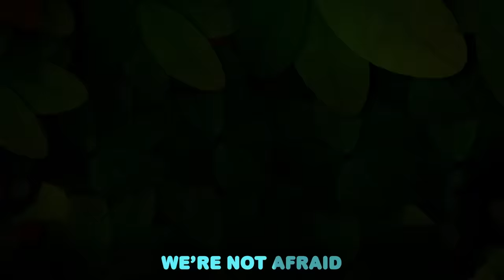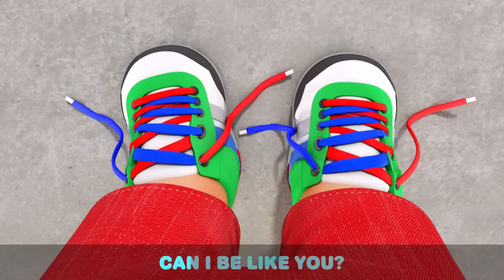No No, Don't Put It In Your Mouth + More Kids Songs & Nursery Rhymes by Little Angel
Yucky! Baby John keeps putting his germ filled hands in his mouth! Daddy and Mommy show him how dirty his hands are. He then learns to make sure to always wash them! Watch this 3D Sing-Along by Little Angel.

List of Kids Songs:
00:00 My hands don't go in My Mouth!
03:24 Why Is My Skin So Itchy?
06:52 Camping Song
11:00 Left Or Right? (Don't Get Lost In The Corn Maze)
14:15 My Brother My Hero
17:01 Let's Go On A Pirate Adventure
21:04 Swimming at the Lake
24:26 Getting Ready for Swimming Lessons
28:12 Fun at the Splash Pad
31:31 Mini Golf Competition
35:17 I'm Ready To Explore
38:17 Beach Day at School
41:20 Hot And Cold 1 (Beach)
44:57 Be Safe At The Beach
48:31 Sand Castle Competition
52:30 10 Little Fishies
55:54 What's Inside The Package?
58:00 Finger Family Baby

Song Lyrics:
Uh-oh-oh!
It’s dirty
Uh-oh-oh!
We don’t put it in our mouth
No-oh-oh!

Uh-oh-oh!
It’s dirty
Uh-oh-oh!
So let’s keep it, keep it out!
No-oh-oh!

When we play
We play the healthy way
No-oh-oh germs today
When we play
Scrub A-dub-dub
The germs away!

Uh-oh-oh!
It’s dirty
Uh-oh-oh!
No-oh-oh!

Uh-oh-oh!
It’s dirty
Uh-oh-oh!
No-oh-oh!

There’s lots of dirt around
No-oh-oh germs here now!
On the ground
Let’s go scrub A-dub it now!

Uh-oh-oh!
It’s dirty
Uh-oh-oh!
No-oh-oh!

Uh-oh-oh!
It’s dirty
Uh-oh-oh!
No-oh-oh!

Let’s just wait
It’s fallen off your plate
No-oh-oh germs today!
Let’s just wait
Dirty dirty, throw away!

Uh-oh-oh!
It’s dirty
Uh-oh-oh!
No-oh-oh!

Uh-oh-oh!
It’s dirty
Uh-oh-oh!
No-oh-oh!